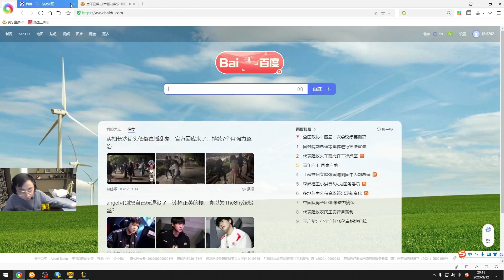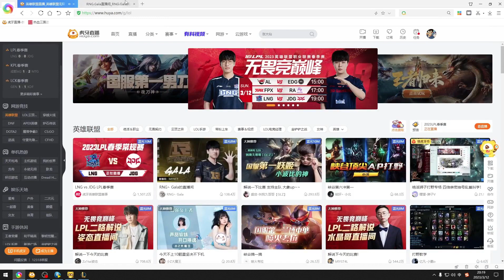LNG给JDG当人机血虐，Zika爆杀369！水晶哥直接绷不住：LNG上单回家哭三天